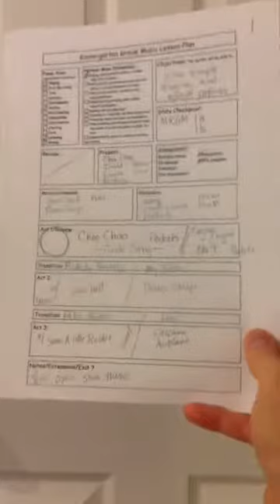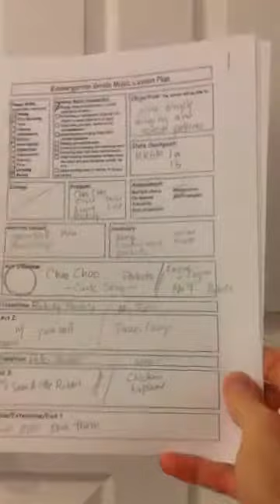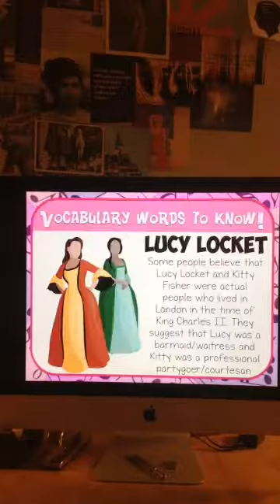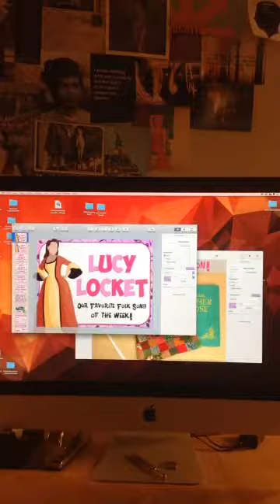Week 1 Musical Mondays PD - Second Grade Focus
Week 1 - Second Grade -- Each week in these live videos you'll see the actual lessons that I'm using in class with my students. I'll give a recap about how I teach the content and will be honest about what has and hasn't worked. You'll see the books, instruments, songs, and process that I use and I'll do my best to answer your questions.

This week I'll give an overview of all my lesson plans, and I will also talk specifically about second grade and starting the year.

Click here for a list of all the links, resources, and references made in the video . You can also find the live video page when you search David Row at Make Moments Matter on Facebook!